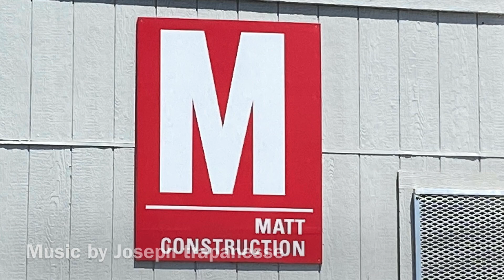UNDER THE HOT SUN. 9/14 /24